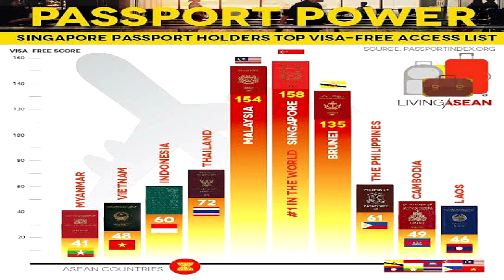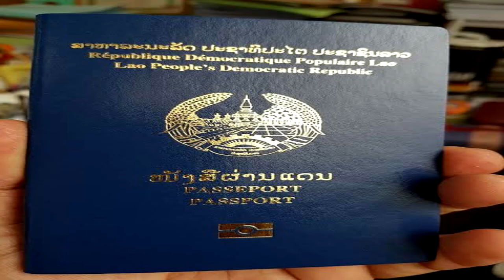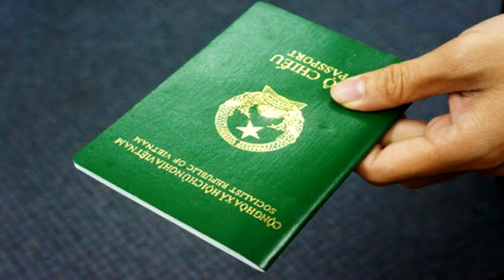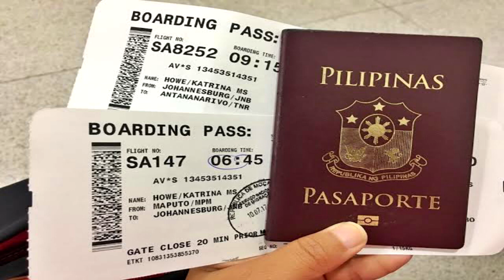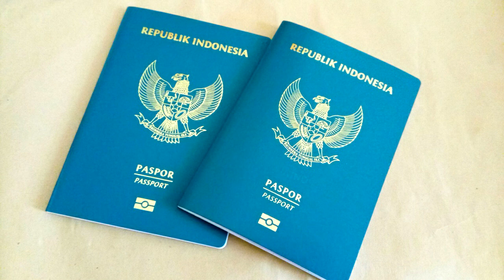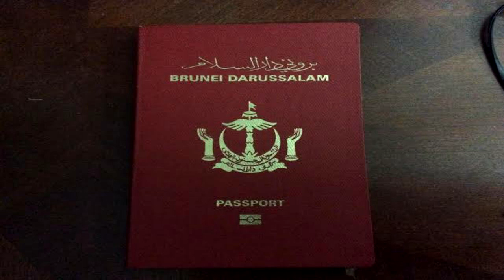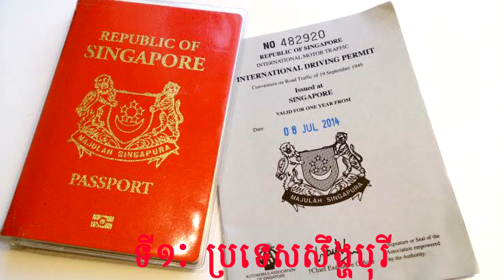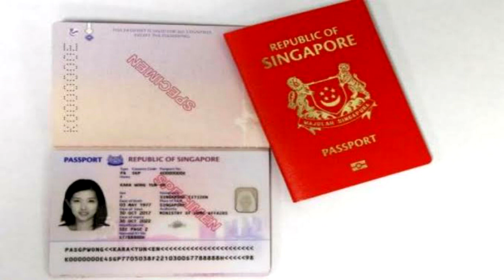មកស្គាល់លិខិតឆ្លងដែនដែលមានឥទ្ធិពលជាងគេរបស់ប្រទេសទាំង១០ក្នុងតំបន់អាស៊ាន ASEAN Passports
- វីដេអូនឹងបង្ហាញអំពីលិខិតឆ្លងដែនរបស់ប្រទេសក្នុងតំបន់អាស៊ានទាំង១០
- រីករាយជាមួយវីដេអូ
- អរគុណច្រើន